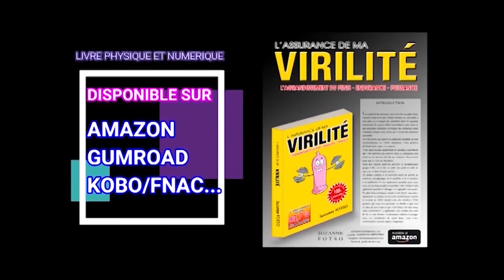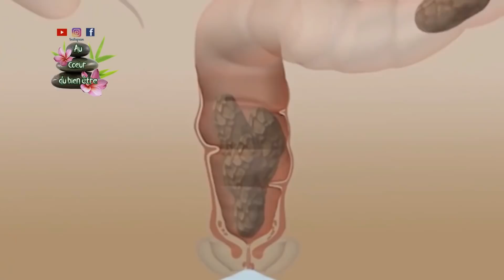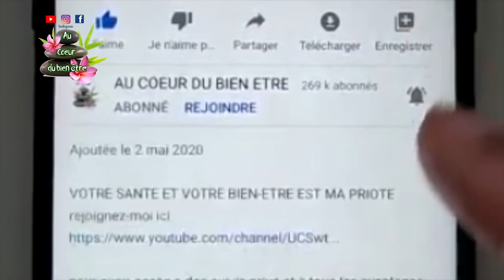LE MIRACLE DE LA FEUILLE DE LAURIER RENDRA VOTRE VENTRE PLAT ÉLIMINERA LE CHOLESTÉROL ET PLUS